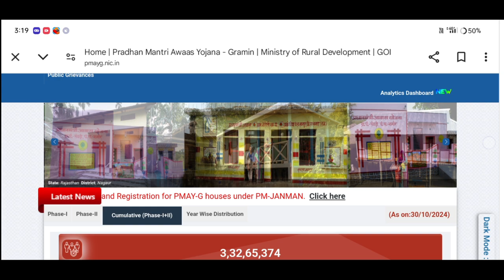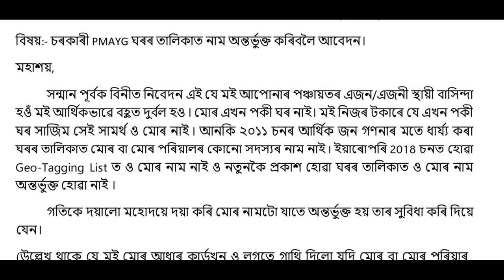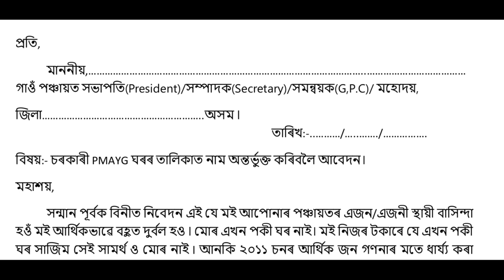📌২০২৪-২৫ৰ (PMAY-G)চৰকাৰী ঘৰৰ আবেদন আৰম্ভ//How to Apply PMAY-G 2024//Pm Awas Yojana Update#pmaygapply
Keyboard.
how to online pmay house apply 2024 assam,
how to apply pmayg house,
how to apply pmayg assam 2024,
assam government house list 2024,
pmay apply online 2024 assam,
pmayg house new list 2024-25,
how to apply pmayg house in assam 2023,
how to check pmay list 2023-24,
assam house list 2024,
how to apply online pmay house,
how to apply pmayg new house assam,
new house list 2024 assam
Amon Das
চৰকাৰী ঘৰ আবেদন
চৰকাৰী ঘৰৰ বাবে আবেদন
চৰকাৰী ঘৰৰ বাবে আবেদন অনলাইন
চৰকাৰী ঘৰ কেনেকৈ আবেদন কৰিব
sarkari ghar online apply
pmayg apply online 2025 assam
pmay apply assam
pmay apply online process
pmay apply kaise kare online
pmay apply kaise Kare 2024 assam
assam pmay apply kaise kare online
how to apply online pmay assam
how to online apply for pmay house assam
pradhan mantri awas Yojana apply online
pm house apply online assam
pm awas yojana,awas plus yojana 2024
how to apply for pm awas yojana gramin online

PM Awas Yojana Gramin Apply 2024 _ how to apply pmayg online _ pm awas Yojana online apply

চৰকাৰী ঘৰৰ ব‍াবে আবেদন/pmayg apply online 2025 assam

🔴 Application খন :-👇👇👇👇

প্রতি,
মাননীয়,.
গাওঁ পঞ্চায়ত সভাপতি (President)/সম্পাদক (Secretary)/সমন্বয়ক (G, P.C)/ মহোদয়,

জিলা. অসম।

তাৰিখ:. /. /.

বিষয়:- চৰকাৰী PMAYG ঘৰৰ তালিকাত নাম অন্তর্ভুক্ত কৰিবলৈ আবেদন। মহাশয়,

সন্মান পূর্বক বিনীত নিবেদন এই যে মই আপোনাৰ পঞ্চায়তৰ এজন/এজনী স্থায়ী বাসিন্দা হওঁ মই আর্থিকভাৱে বহুত দুৰ্বল হও। মোৰ এখন পকী ঘৰ নাই। মই নিজৰ টকাৰে যে এখন পকী ঘৰ সাজিম সেই সামৰ্থ ও মোৰ নাই। আনকি ২০১১ চনৰ আৰ্থিক জন গণনাৰ মতে ধাৰ্য্য কৰা ঘৰৰ তালিকাত মোৰ বা মোৰ পৰিয়ালৰ কোনো সদস্যৰ নাম নাই। ইয়াৰোপৰি 2018 চনত হোৱা Geo-Tagging List ত ও মোৰ নাম নাই ও নতুনকৈ প্রকাশ হোৱা ঘৰৰ তালিকাত ও মোৰ নাম অন্তর্ভুক্ত হোৱা নাই।

       গতিকে দয়ালো মহোদয়ে দয়া কৰি মোৰ নামটো যাতে অন্তর্ভুক্ত হয় তাৰ সুবিধা কৰি দিয়ে যেন।

(উল্লেখ থাকে যে মই মোৰ আধাৰ কাৰ্ডখন ও লগতে গাথি দিলো যদি মোৰ বা মোৰ পৰিয়াৰ কোনো সদস্যই কোনো ঘৰ পোৱা সত্বেও মইকথাখিনি লুকাই নতুন ঘৰৰ বাবে আবেদন কৰি আছো তেন্তে মই আইনমতে দন্ডনীয় হম বুলি স্বীকৃতি দিলো।)

নাম:-
পিতা/স্বামী:
গাওঁ:-
বার্ড:-
জিলা:-
ফোন নম্বৰ:-

                                                                         অপোনাৰ বিশ্বাসী